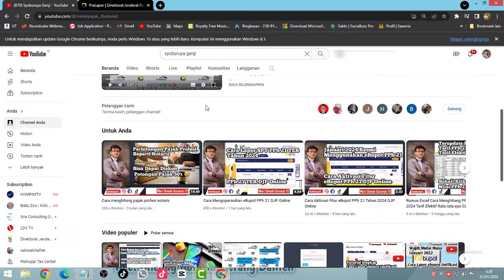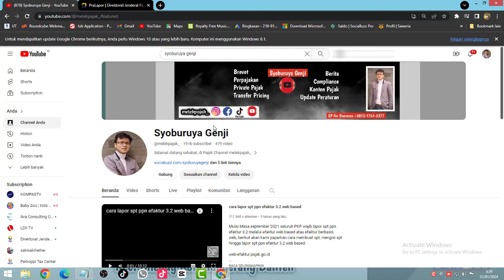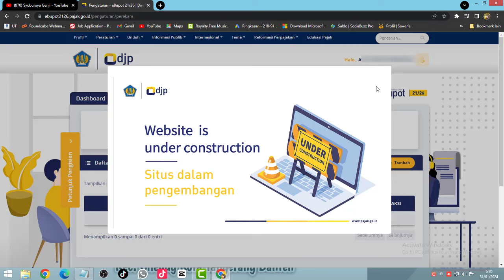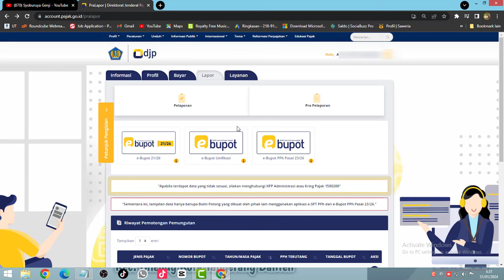Cara Daftar Login Khusus eBupot PPh 21 TER Untuk HRD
Akses khusus ebupot PPh 21 untuk HRD atau staff yang menghitung PPh 21 karyawan tahun 2024

Karena salary karyawan bersifat rahasia / confidential maka DJP memberikan akses login khusus untuk lapor ebupot PPh 21 TER DJP Online

Bagaimana caranya ?
mari simak caranya !!!

Rumus excel Tarif PPh 21 TER Tarif Efektir Rata rata Tahun 2024

Cara dapetinnya klik link dibawah ini yah ...
Lalu excel akan dikirim via email ...

SPT PPh 21 tahun 2024
espt pph 21 tahun 2024
tampilan espt pph 21 2024
tampilan spt pph 21 2024
espt pph 21 diganti djp online
ebupot pph 21
penandatangan spt pph 21 ter
penandatangan spt pph 21 djp online
penandatangan ebupot pph 21 ter
akses login untuk hrd
akses khusus login ebupot PPh 21 TER DJP Online